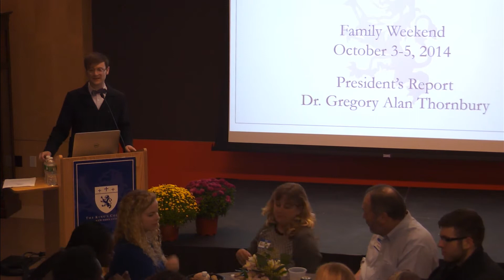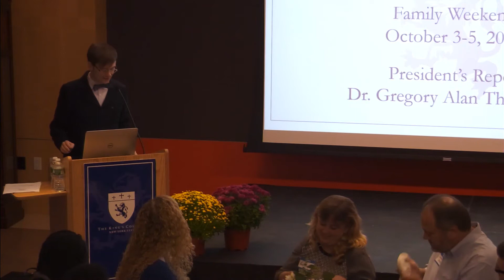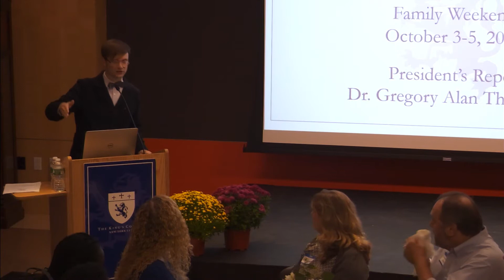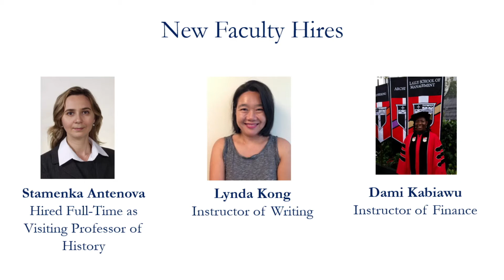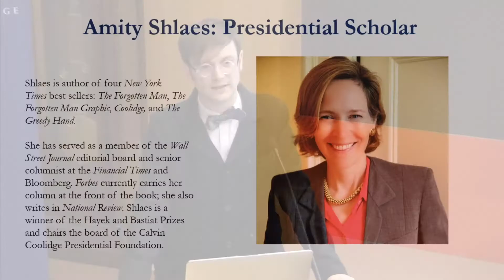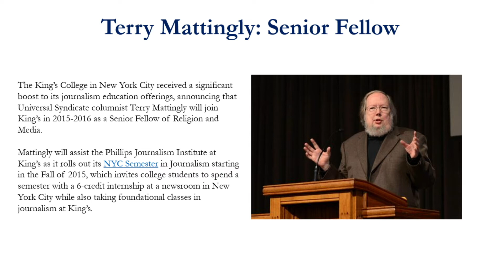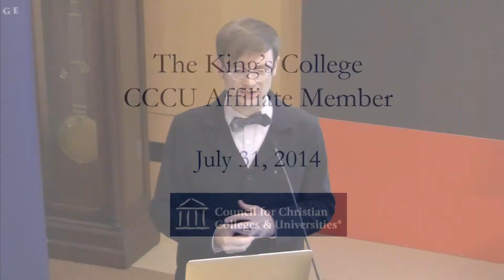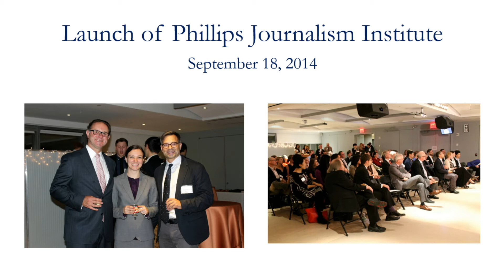Parent & Family Weekend 2014: Presidential Update with Dr. Thornbury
In the heart of New York City, The King's College is an accredited, Christian liberal arts college. Using a biblical worldview and great works in politics, philosophy, and economics, we are educating the next generation of leaders for America and the world.